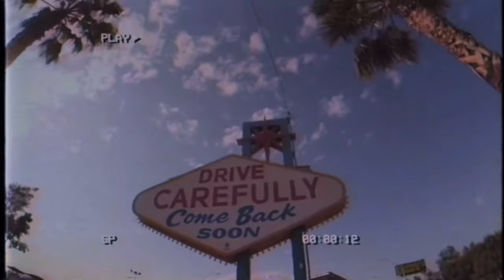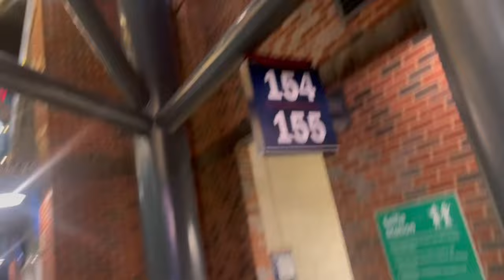TAKING NIA TO HER FIRST BASEBALL GAME